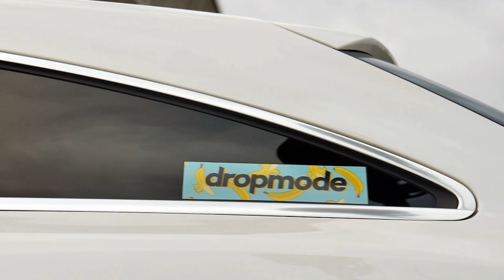Raceism the friday 2019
unoffical video for event